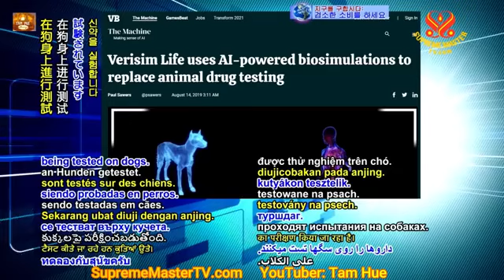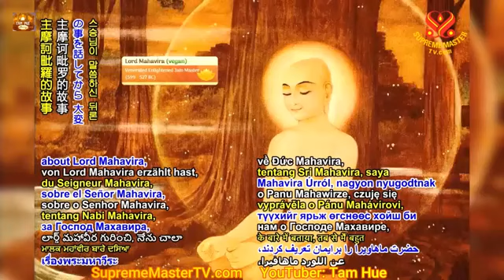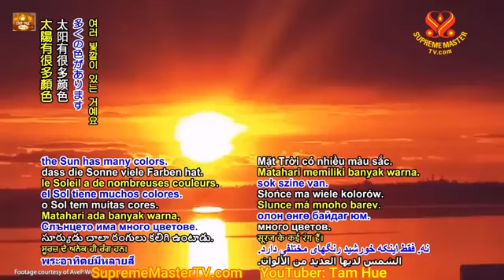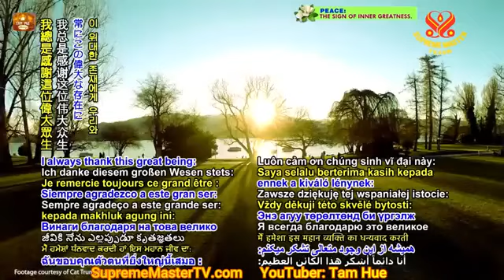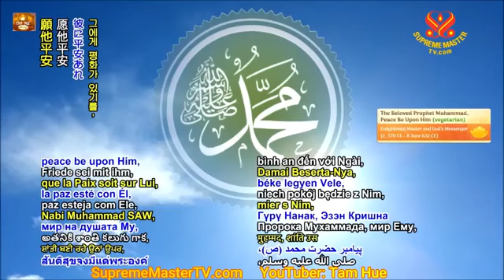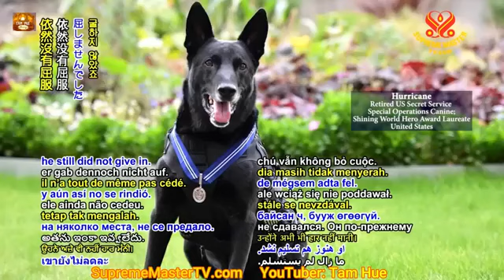Biết Nghĩ Đến Người Khác Trước Mình, Consider Others Before Ourselves, Tim Qo Tu, Formosa - SMTV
Minh Sư Tại Thế Có Thể Giải Thoát Tất Cả Linh Hồn Cứu Chuộc Được, trọn bộ tiếng Việt - SMTV